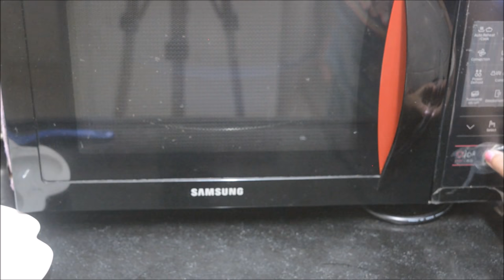Fried ମସଲା ଇଡ଼ଲି |Fried Masala Idli Wd Tomato Chutney| Quick Breakfast Dish wd English Subtitles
ଛୁଙ୍କ ଦିଆ ମସଲା ଇଡ଼ଲି/ Fried Masala Idli is very quick, Simple n Tasty Breakfast Recipe. Make Simple Steamed Idlis with aTwist... Masala Idli Fry is a Stir Fried Idlis with some Mixed Spices... n Fry It Till they are Crispy...Check Out My Channel For more Interesting Recipes.
SHARE The Recipes wd Frnds n Like my Videos.

Ingredients:
Steamed Idli:
Urad Dal- 1 Cup
Rice-3 Cups
Salt
Water

Masala Idli Fry:
Idlis
Peanut Powder
Methi Seeds/ Fenugreek Seeds-(2/3)
Mustard Seeds-1Tsp
Turmeric Powder-1/2tsp
Red Chilly Powder-1/2tsp
Curry Leaves-(7-8)
Sambar Masala Powder - (1-2) tsp
Salt To Taste
Oil
For Tomato Chutney:
Tomatoes- 2
Green Chillies-2
Chopped Onion
Mustard Seeds
Salt To Taste
Oil